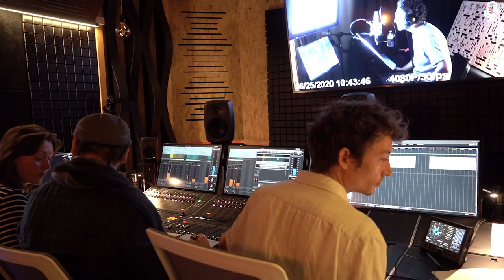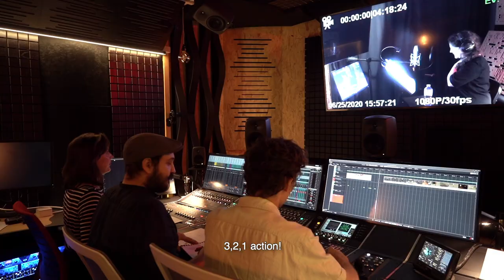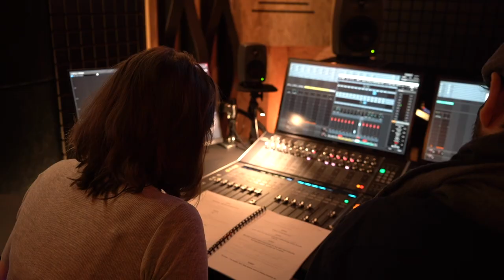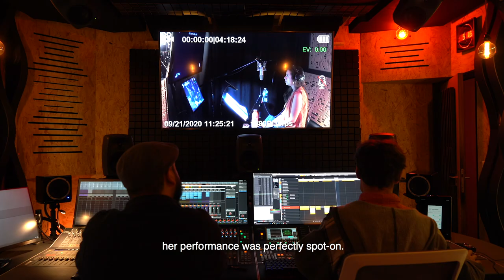Sea of Solitude: The Director's Cut – Behind the Scenes – #2 (re)Voicing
Sea of Solitude: The Director's Cut brings new features and enhancements.

Episode #2 - (re)VOICING